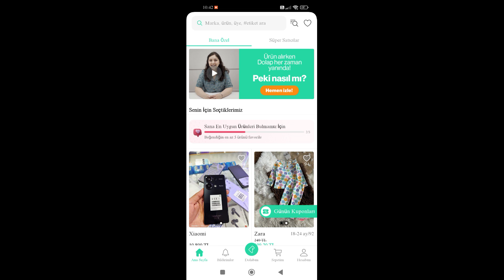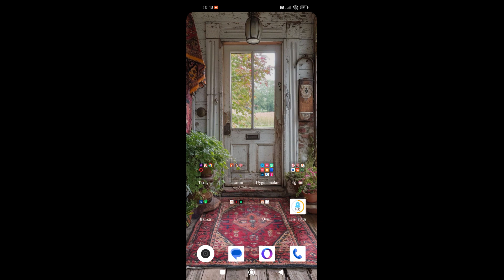Dolap Uygulamasında Telefon Numarası Nasıl Değiştirilir ? ***Dolap Telefon Numarası Değiştirme 2024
Dolap uygulamasında kayıtlı telefon numaranızı nasıl değiştirebilirsiniz?

Yorumhane;  16 Haziran 2011 tarihinde kurulmuştur. Genel olarak bilgi ve teknoloji ağırlıklı videolar yayınlamaktadır.